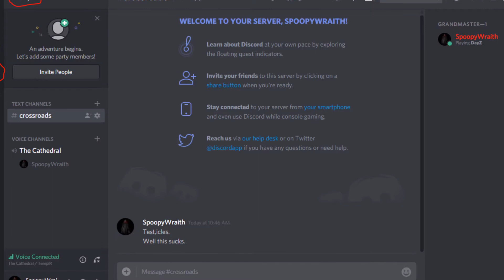TemplR has a discord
Want to join? TOO BAD
nah man but seriously here's the link